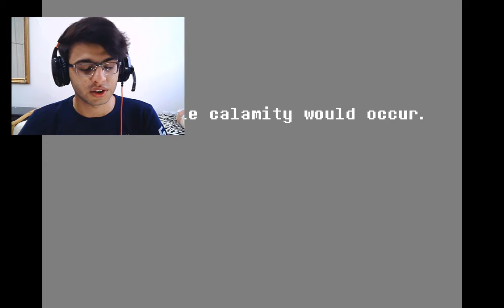Deltarune #2 - دنبال گچ بودیم قهرمان شدیم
برگشتیم سراغ این بازی معرکه و یک ویدیوی دیگه.
ادیت این قسمت خیلی دردسر دار بود چون برنامه دائ‍ما کرش میکرد و خیلی اذیت میکرد.
این قسمت از قسمت قبلی طولانی تر شد چون خیلی محو بازی شده بودم و حواسم به زمان نبود
امیدوارم از این ویدیو لذت ببرینو نظرتونو درباره ویدیو بگین.
لایک هم فراموش نشه

Enjoy if u do.